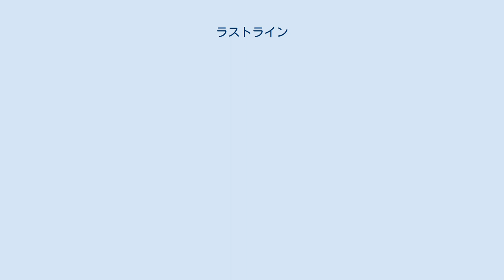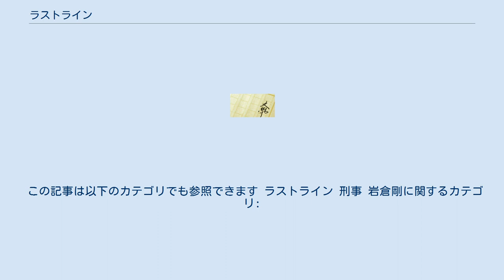ラストライン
『ラストライン』は、堂場瞬一による日本の警察小説。
2018年11月9日に文春文庫から刊行された。
 2020年6月、テレビ東京系列で、「ラストライン」シリーズ初となるテレビドラマ化され放送された（後述）。
 定年まであと10年、驚異の記憶力に優れ、行く先々で事件を呼ぶとも言われるベテラン刑事・岩倉剛。
自身50歳となる誕生日の目前、捜査一課から所轄の南大田署へと異動になる。
その直後、管内で独居老人が殺される事件が発生。
元・交番勤務で、同じく異動してきたばかりの後輩女性刑事・伊東彩香と共に事件の捜査に加わるが、その捜査中に新聞記者の自殺も発覚する。
二つの事件に関わりはあるのか… 『ドラマスペシャル 堂場瞬一サスペンス ラストライン 刑事 岩倉剛』（ドラマスペシャル どうばしゅんいちサスペンス・ラストライン けいじ いわくらごう）と題し、2020年6月29日の20:00 - 22:08（JST）に、テレビ東京の「月曜プレミア8」で放送した。
 主人公となる定年まであと10年のベテラン刑事・岩倉剛役を村上弘明が務め、その相棒となる新人女性刑事・伊東彩香役を志田未来が演じた。
 今回のドラマ内では、1932年にパブロ・ピカソ制作の油彩作品「夢/LeReve」を、ピカソの資産を管理するフランスの「Picasso Administration」から、特別に許可・承諾を得て複製使用し、劇中に登場させた。
 この記事は以下のカテゴリでも参照できます ラストライン 刑事 岩倉剛に関するカテゴリ: